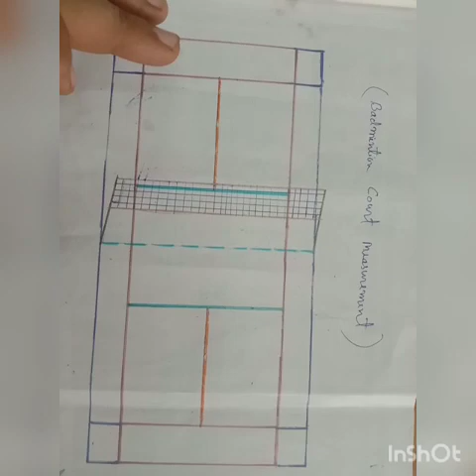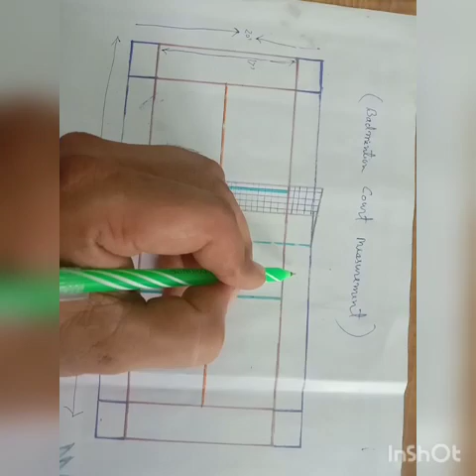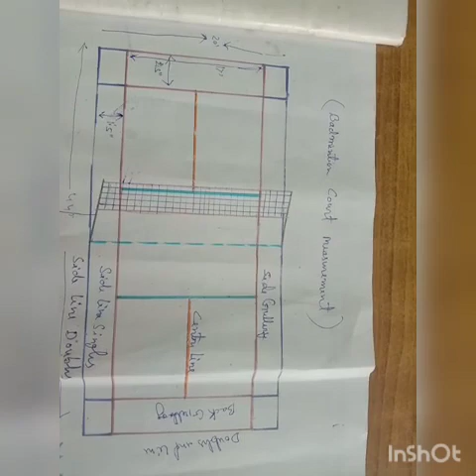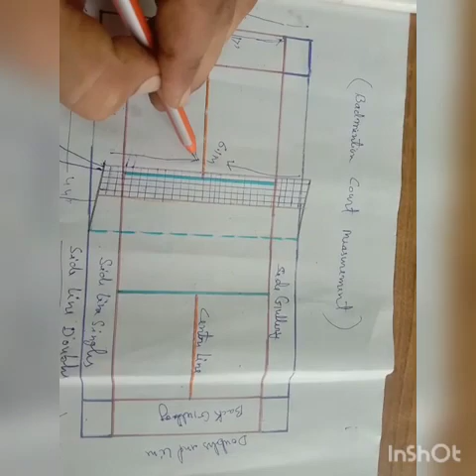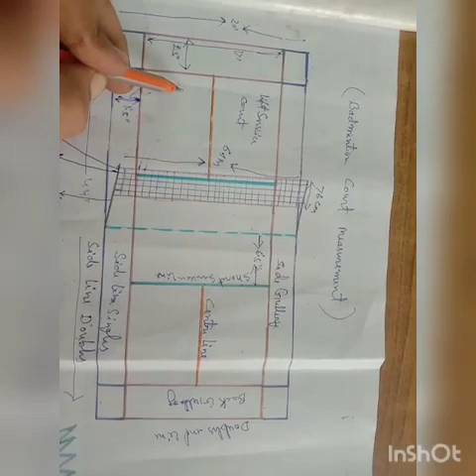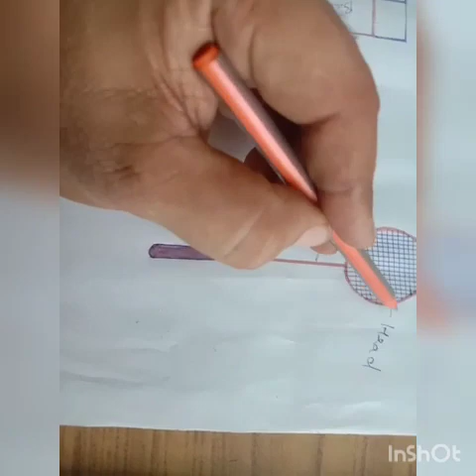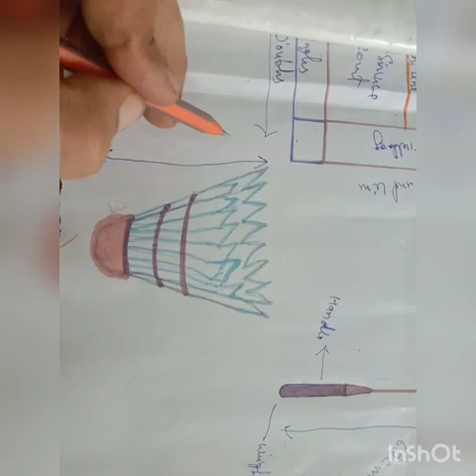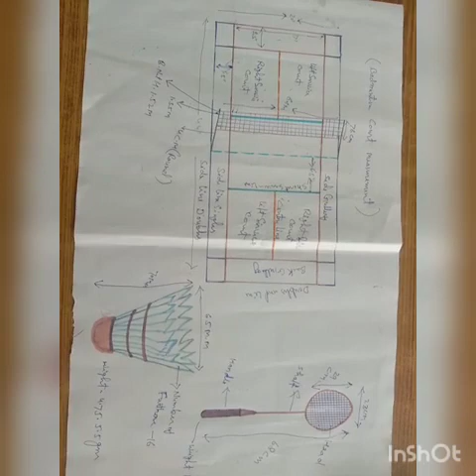Badminton games rules and court mag17/08/2020mp4